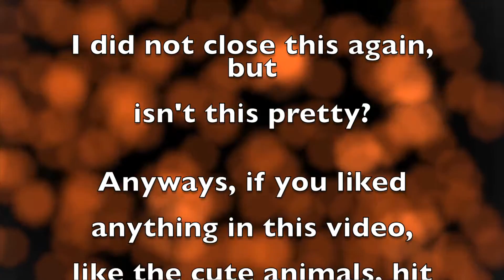KITTY LOVES THE CHRISTMAS TREE - YEAR 3 - DAY 646 (12/4/2016) - VLOGMAS